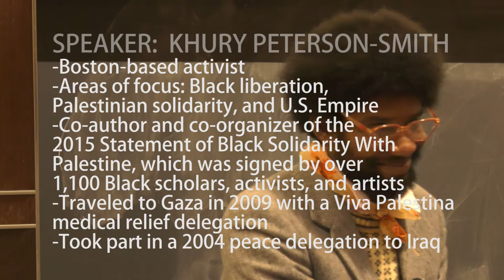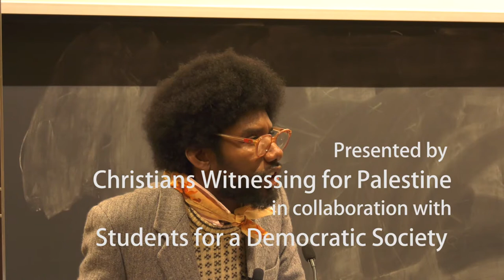The Intersection of Black Lives Matter and Palestine - by Khury Petersen-Smith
As part of the University of Rochester's Student's for a Democratic Society's Palestine Awareness Month in collaboration with Christians Witnessing for Palestine, Khury Petersen-Smith, Ph.D., a Boston-based member of the International Socialist Organization and RIT alum who co-authored and co-organized the "2015 Statement of Black Solidarity with Palestine", will speak on the intersection of Black Lives Matter and Palestine's struggle for independence.